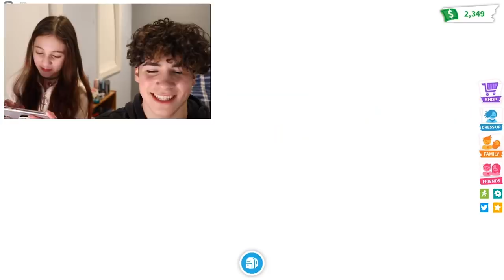Touch it and I’ll BUY it! Roblox Adopt Me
Everything my little sister touched in Roblox Adopt Me, I had to buy it!